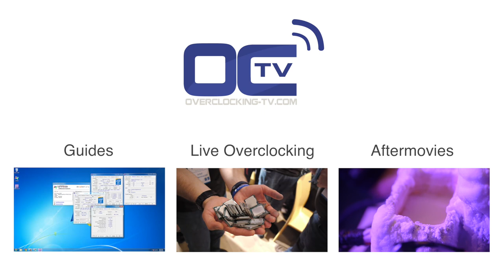Chat with HyperX - HWBOT World Tour 2015 Asia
We've had a chat about overclocking and more with HyperX at the HWBOT World Tour 2015 Asia.

Video realized and produced by OverClocking-TV.com.